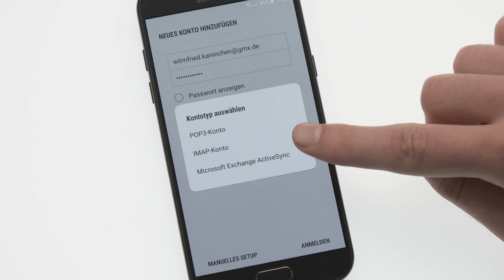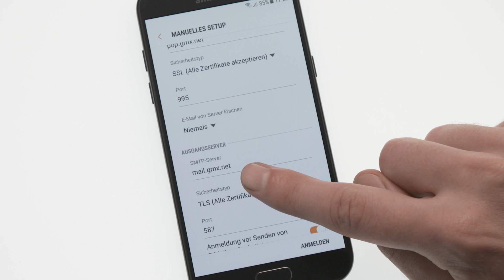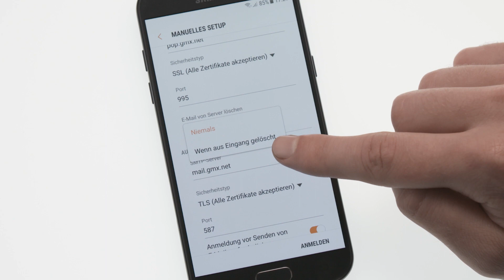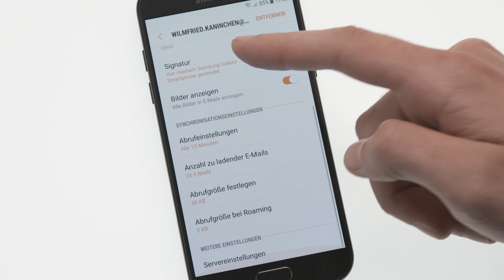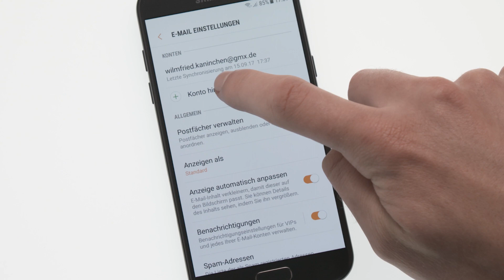Samsung Galaxy A (2017): E-Mail-Konten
E-Mails auf dem Smartphone  – In diesem Video zeigen wir Ihnen, wie Sie ein oder mehrere E-Mail-Konten auf dem Galaxy A (2017) einrichten.